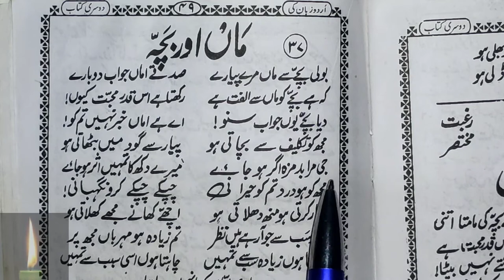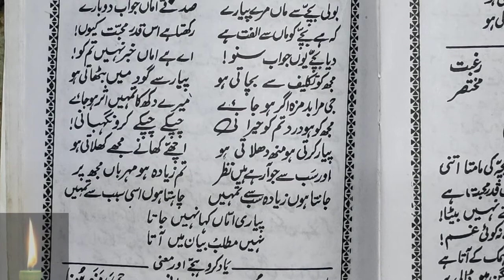Learn to Read Urdu Online - उर्दू पढ़ना सीखे urdu zaban ki dusri kitab - Urdu Sikhe Part-86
Urdu Daras Part-79 Urdu Daras Part-80 Urdu Daras Part-81: Urdu Daras Part-82: Urdu Daras Part-83 Urdu Daras Part-84 Urdu Daras Part-85 Urdu Daras Part-86